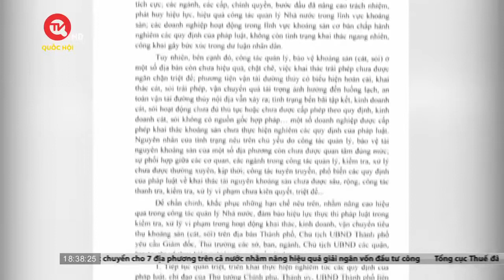Hà Nội: Cát tặc đục khoét, làm biến dạng sông Cà Lồ | Truyền hình Quốc hội Việt Nam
Truyền hình Quốc hội Việt Nam | Nhiều năm trở lại đây, sông Cà Lồ thuộc địa bàn xã Thụy Lâm, huyện Đông Anh và xã Xuân Thu, huyện Sóc Sơn, Hà Nội đã trở thành “điểm nóng” về khai thác cát trái phép.